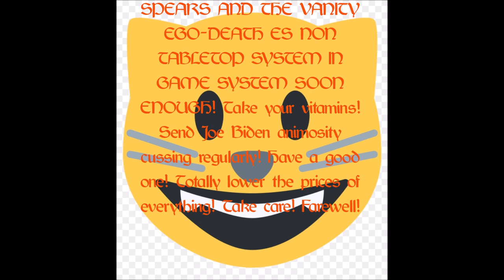Scribes of Fate DLC(Im crowned, Babygirl boo always does their part)